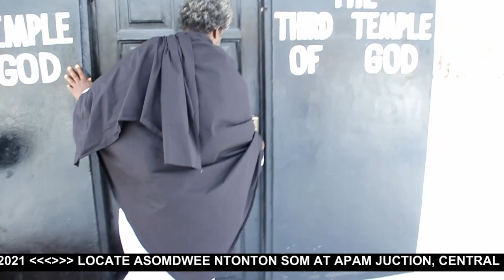DAY ONE OF DECEMBER RABBI OGYEBEA 2021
THE MESSIAH REVEALED WHAT GOES INTO THE BUILDING OF THE 3RD TEMPLE AND, WHY GOD CHOOSE GHANA"
Thousands of sick people runs to the messiah for immediate healing on the first day of the December Rabbi Ogyebea 2021. Despite the first day marks forgiveness of sin.